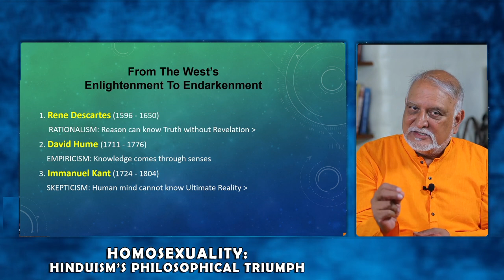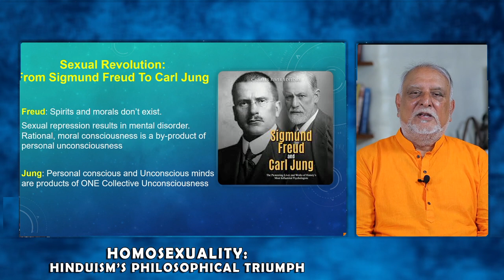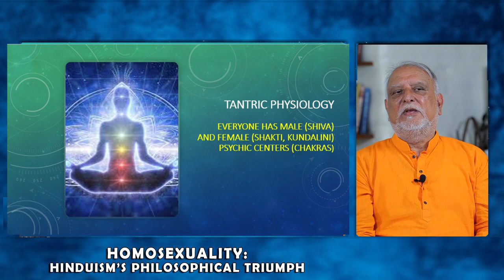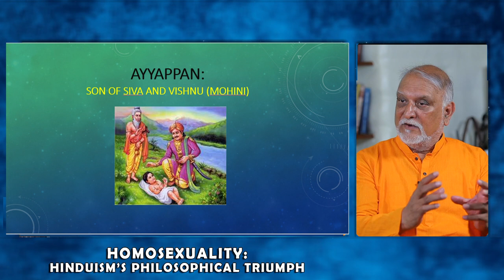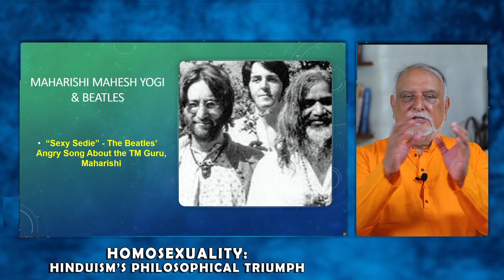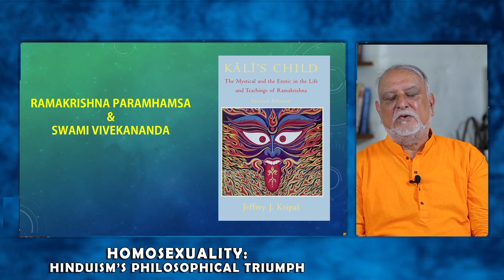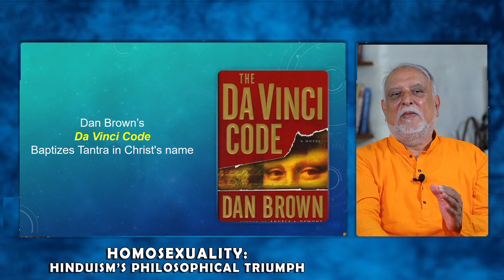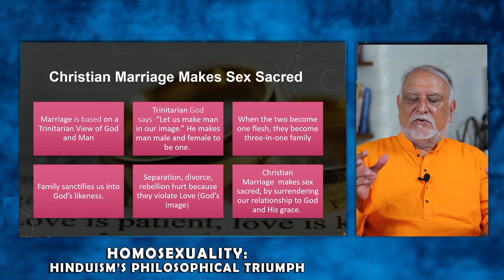Homosexuality -HINDUISM'S PHILOSOPHICAL TRIUMPH || Vishal Mangalwadi || Part 1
Vishal Mangalwadi Presents -